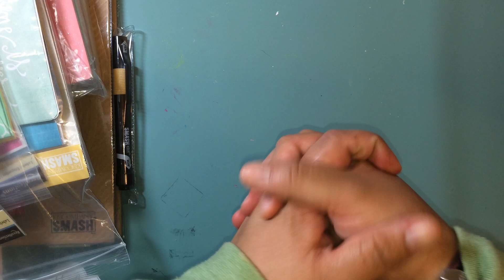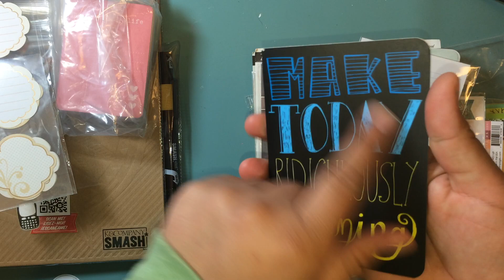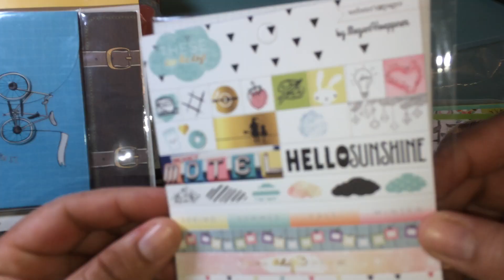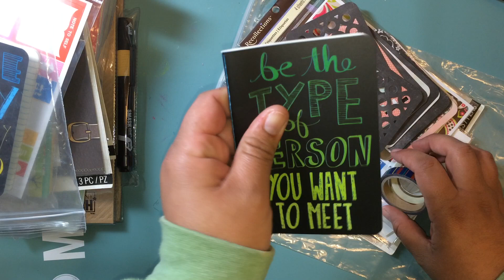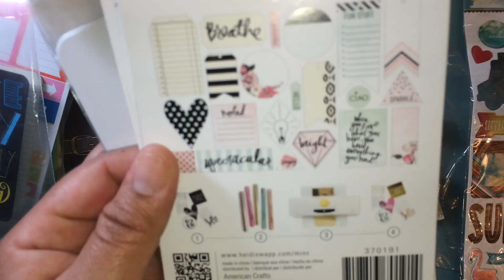100th Subbie Giveaway!!!***CLOSED****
1.) Be a Subbie
2.) Leave a Comment stating how you got into crafting and how long you have been doing it and lastly a piece of advice.
3.) Let me know what kit you would like your name entered into (either the smashbook kit or the embellishment kit) and whether you are US or International
4.) If you decide to mention this giveaway in one your videos please leave the link in the comment section.
Closes June 5th around 5pm.
Thanks you so much again!!